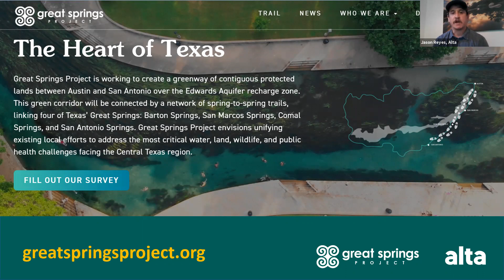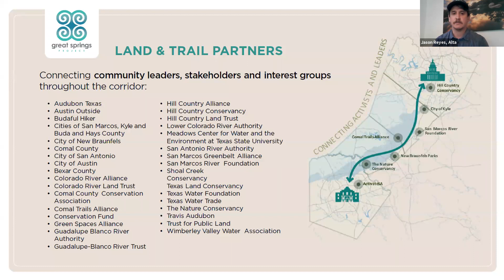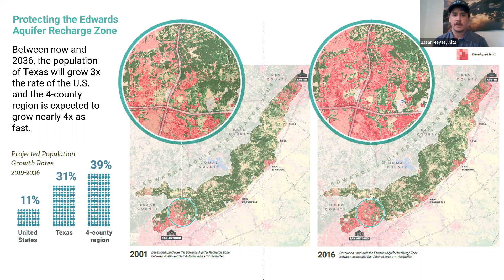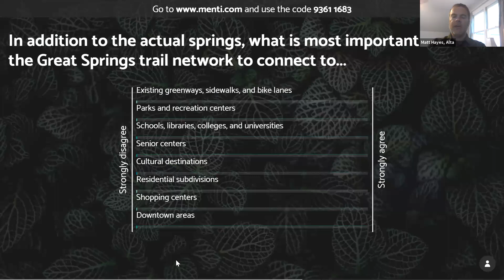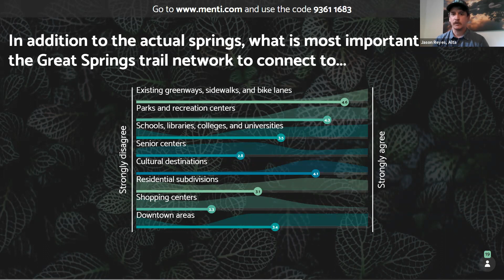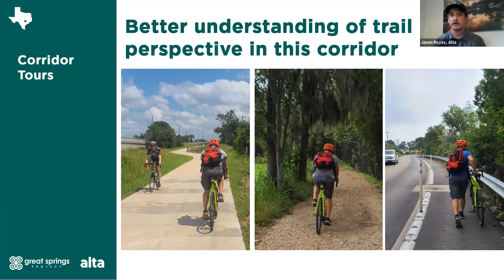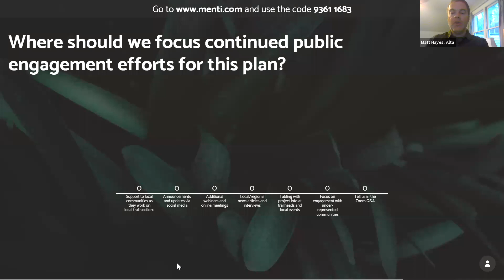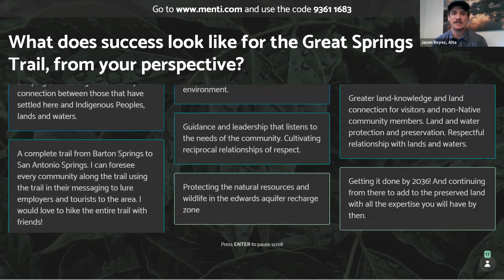Great Springs Project Trails Plan: Virtual Public Participation Meetings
Help shape the future of trails and open space in your community! Great Springs Project held Virtual Public Participation Meetings in September 2021. Watch the recorded virtual meeting to learn about our progress with the Trails Plan and how to get involved.

Great Springs Project is a 501(c)(3) nonprofit organization that works to create a greenway of contiguous protected lands between Austin and San Antonio over the Edwards Aquifer recharge zone. This green corridor will be connected by a network of trails, linking four of Texas’ Great Springs: Barton Springs, San Marcos Springs, Comal Springs, and San Antonio Springs. Great Springs Project envisions unifying existing local efforts to address the most critical water, land, wildlife, and public health challenges facing the Central Texas region.